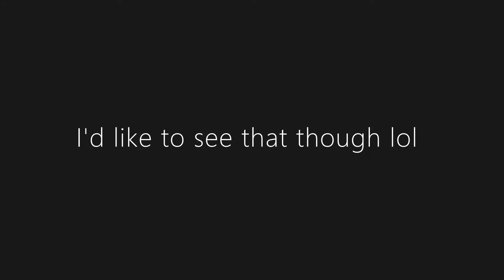This video will not get 7 likes in 24 hours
or will it?

yeah ima just be uploading short videos today